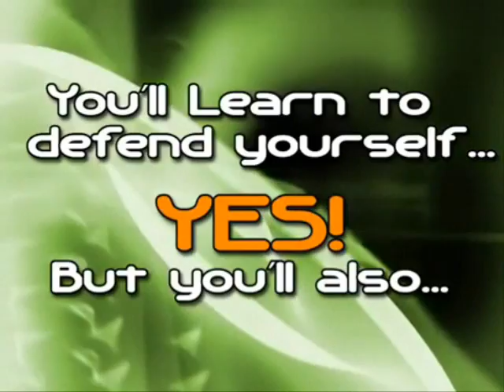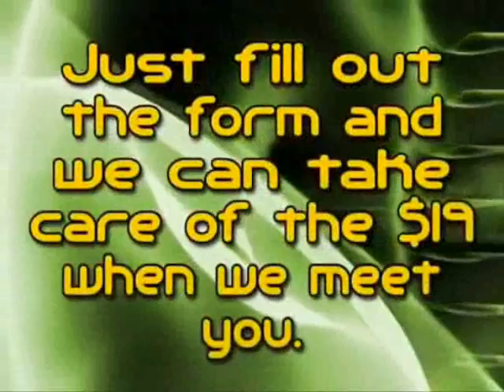Muay thai classes in Ballston Spa NY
to get started with our Intro Special
Empire Martial Arts is the best Muay Thai School in Albay.

Why have hundreds of Men and Women in the Capitol District decided to train Muay Thai at Empire Martial Arts?
They were tired of the gyms, running on the treadmill to nowhere, and boring aerobic routines.  They found that our muay thai boxing program helped them lose weight, get ripped, and burn tons of body fat.

our  Muay Thai Classes will get you amazing results while you're having fun.